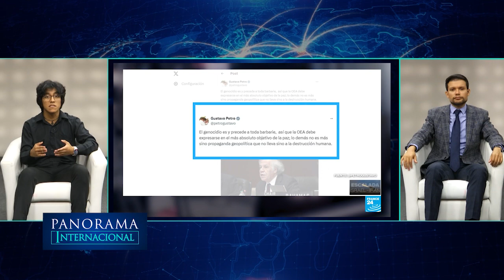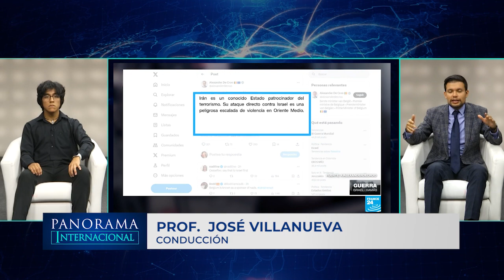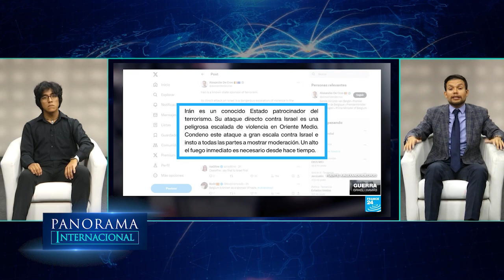Ruptura de relaciones diplomáticas entre Colombia e Israel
Panorama Internacional
El 2 de mayo de 2024, el Gobierno de Colombia anunció oficialmente la ruptura de relaciones diplomáticas con Israel. Esta decisión se tomó en rechazo a lo que el presidente Gustavo Petro llamó “genocidio” en Gaza. Colombia ha expresado su posición sobre el conflicto entre Israel y Palestina, instando al alto al fuego, la liberación de rehenes y la entrada regular de ayuda humanitaria a Gaza. Sin embargo, Israel no ha respondido de manera satisfactoria, lo que llevó a la ruptura de relaciones. La medida está dirigida exclusivamente a la ruptura diplomática y no afecta al pueblo israelí ni a las comunidades judías, con quienes Colombia mantiene lazos históricos y de amistad.
Conducción: Diego Castro Challco, estudiante de la Carrera de Relaciones Internacionales USIL. Prof. José Villanueva